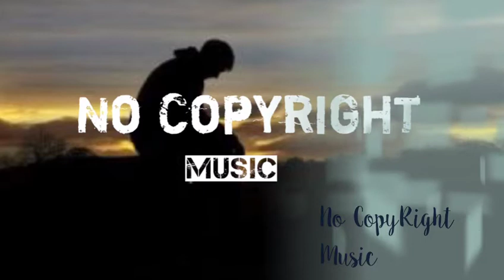No copyright Music Copyright Free Music use Your Video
NoCopyrightSounds is a copyright free/stream safe record mark, giving allowed to utilize music to the substance maker network. We work with specialists from around the globe in electronic music, speaking to sorts from House to Dubstep through Trap, Drum and Bass, Electro Pop and that's just the beginning

NoCopyrigh Music is free to use for autonomous Creators and their UGC (User Generated Content) on YouTube and Twitch - consistently make sure to credit the Artist, track and NCS and connection back to our unique NCS transfer